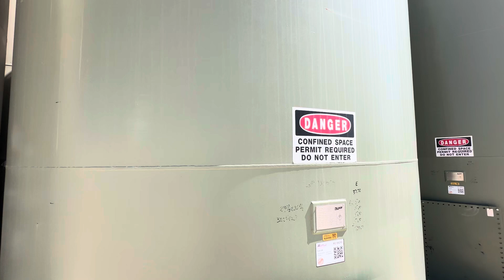18290 - 400 BBL 16 Oz Storage Tank